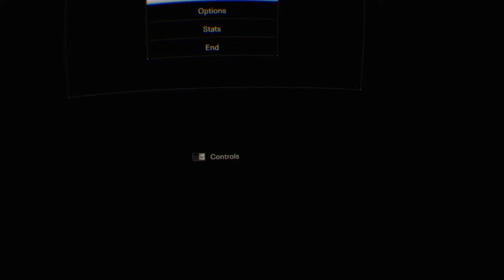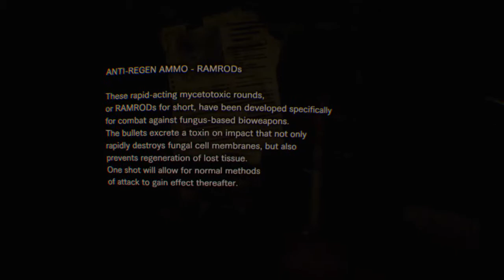RESIDENT EVIL 7 biohazard VR PS5 part 1